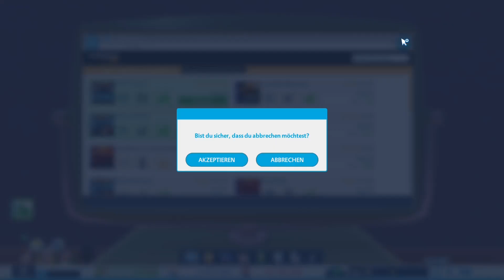0 Interesse bei meinen Videos? | Youtubers Life (Part 45)